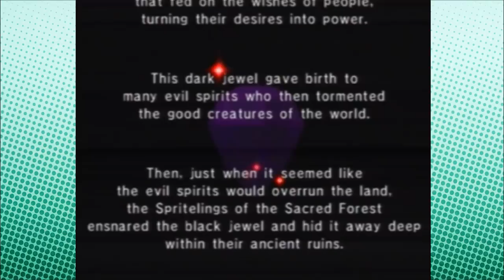Wario World | Bulletholes and Splooshy Eyes (Loon Attic)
Full disclosure: our AV Capture got messed up so there's some mad interference in this video. Hope it doesn't break the fun too much.

(Wario x Waluigi 4 lyf)

Loon Attic is:
Linden
Caraden
A 50/50 hung jury on whether or not it's a splooshy eye or bullethole

STAY INSANE, DON'T BE BLOOD!